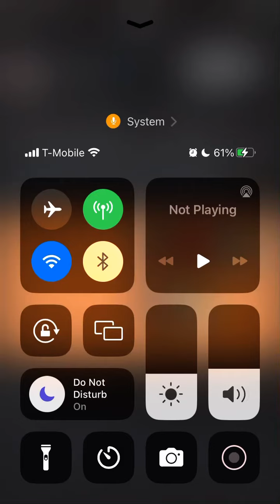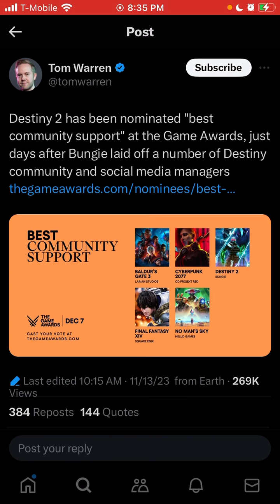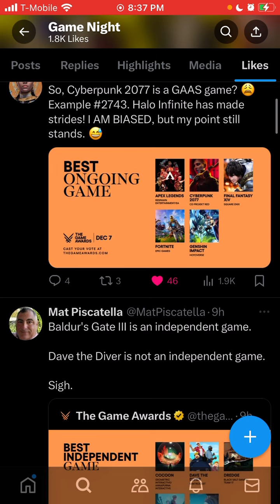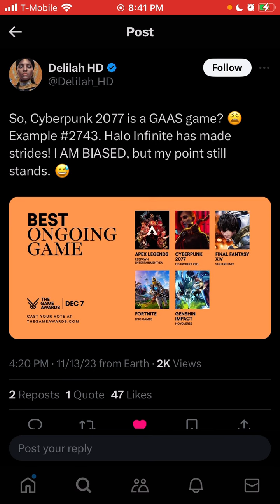These 3 Games Absolutely Don’t Deserve To Be Nominated For A Game Award